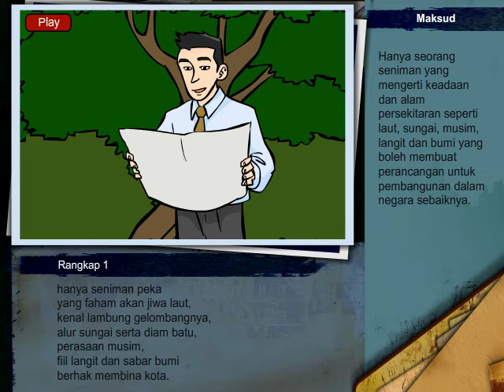Sajak Arkitek Kota (Rangkap 01)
Direka cipta oleh Myteach